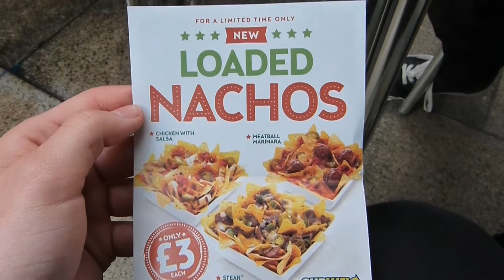Deals For Days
LSEC TV segment: Deals For Days Episode 1.